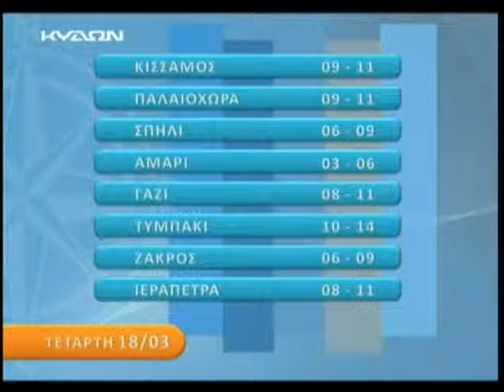17 03 2015 ΚΡΗΤΗ ΩΡΑ 3 ΜΕΡΟΣ Γ